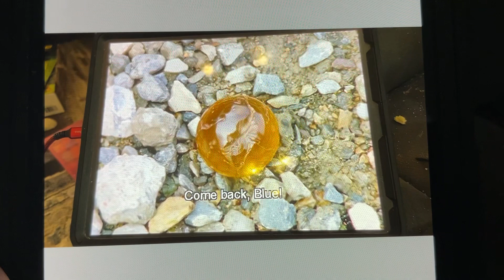Gaoranger death of gaoblue